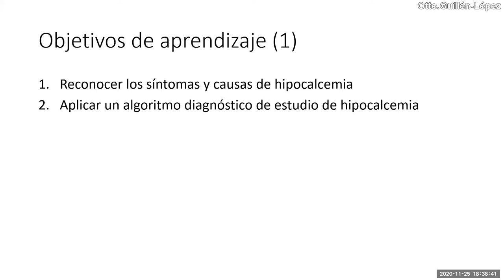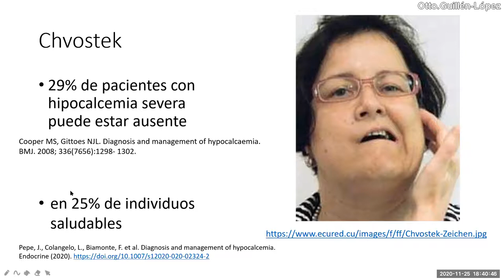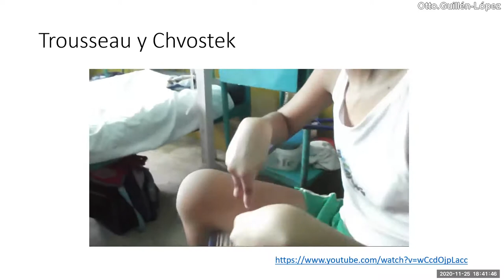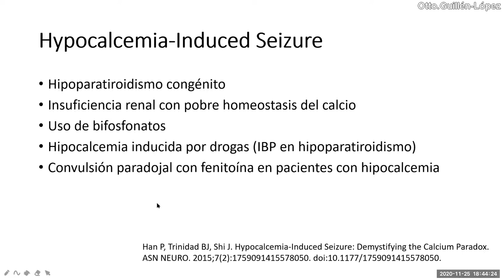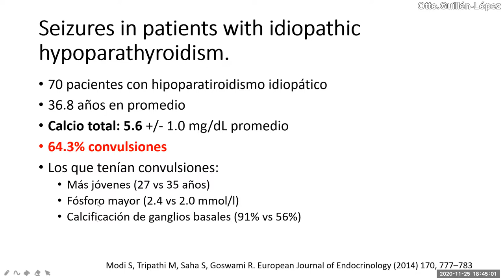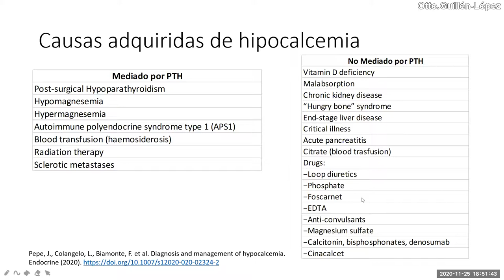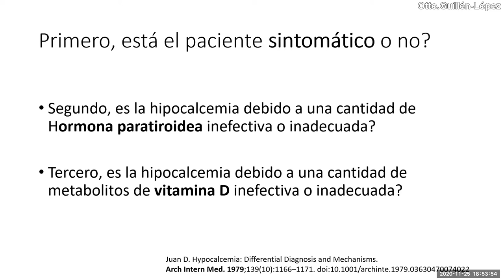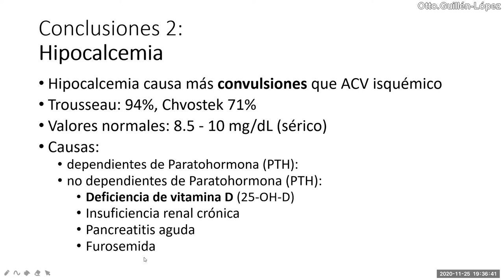Hipocalcemia - Enfoque Diagnóstico - PodCast 25 11 2020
Describimos los signos y síntomas de hipocalcemia, la frecuencia de convulsiones en hipocalcemia, las causas y diferenciales de hipocalcemia.

Bibliografía

Pepe, J., Colangelo, L., Biamonte, F. et al. Diagnosis and management of hypocalcemia. Endocrine (2020).

Han P, Trinidad BJ, Shi J. Hypocalcemia-Induced Seizure: Demystifying the Calcium Paradox. ASN NEURO. 2015;7(2):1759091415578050. doi:10.1177/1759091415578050.

Modi S, Tripathi M, Saha S, Goswami R. Seizures in patients with idiopathic hypoparathyroidism. European Journal of Endocrinology (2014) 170, 777–783

Juan D. Hypocalcemia: Differential Diagnosis and Mechanisms.
Arch Intern Med. 1979;139(10):1166–1171. doi:10.1001/archinte.1979.03630470074022

Fukumoto S, et al. Causes and Differential Diagnosis of Hypocalcemia. Japan Endocrine Journal 2008, 55 (5), 787-794.